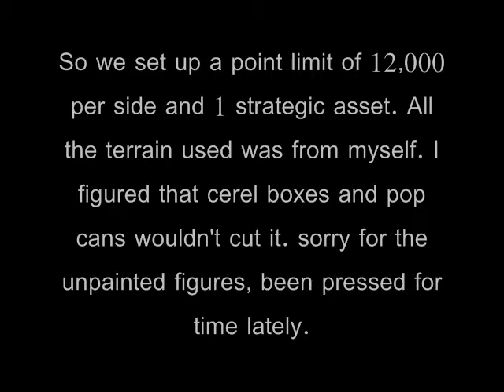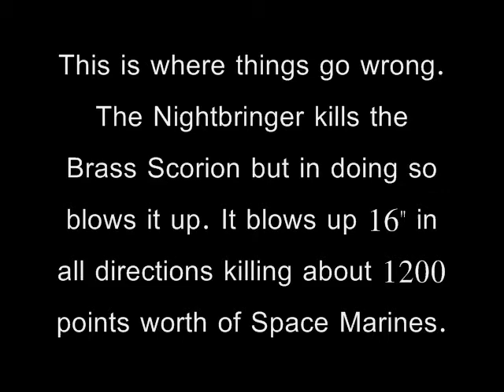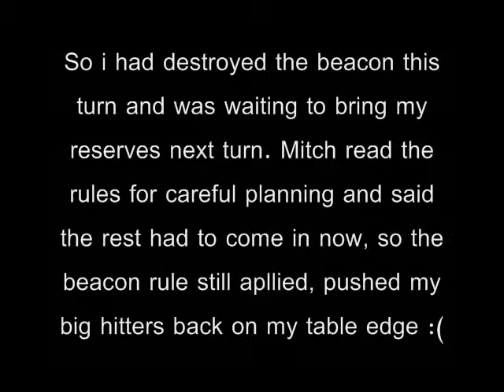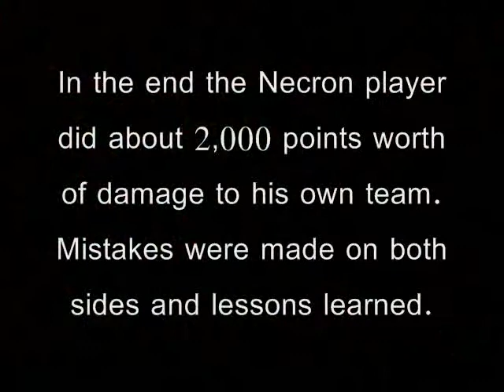Warhammer 40k Apocalypse Battle 24,000 points Battle Report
Space Marines and Necrons VS. The Blood Crusade. Mitch and Zack challenged me to a game on Friday night, first real battle report. Lots of twist and turns during the battle, please enjoy! Comment on my report style.
-Halo 2 Soundtrack: Odysse (3rd Movement)